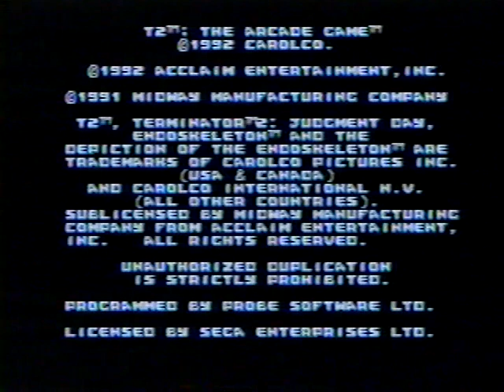T2:The Arcade Game unofficial Points World Record Sega Genesis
unofficial New World Record of over 3 million Points on T2:the Arcade Game for Sega Genesis. Set during Gameday 2011, a fundraiser for the International Video game Hall of Fame & Museum by gamers streaming gameplay and World Record attempts throughout Memorial Day weekend 2011.